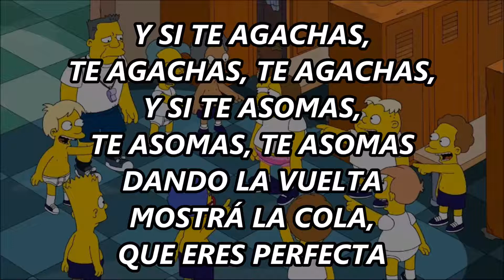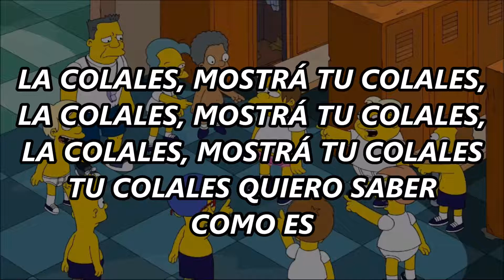Altos Cumbieros - La Colales (letra)